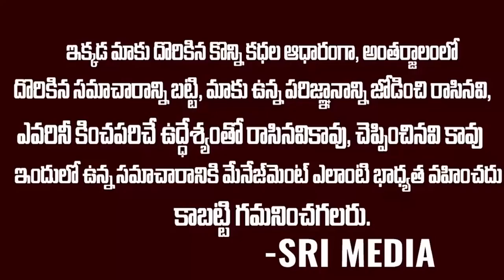ఒక్కేఒక ఓటుతో ఓడిపోయాడు - భార్య తప్ప ఊళ్ళో అందరు ఓట్లు వేశారు - ఏడ్చిన MLA | One Vote Power | Smedia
WATCH : ఒక్కేఒక ఓటుతో ఓడిపోయాడు - భార్య తప్ప ఊళ్ళో అందరు ఓట్లు వేశారు - ఏడ్చిన MLA | One Vote Power | Smedia